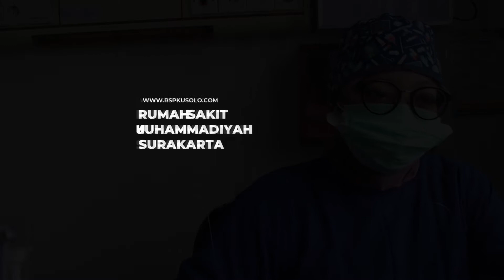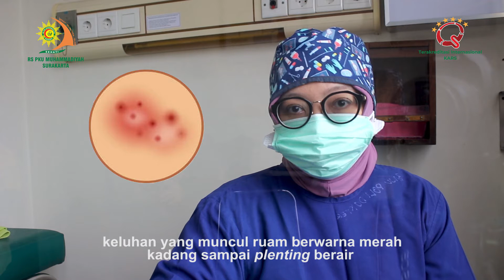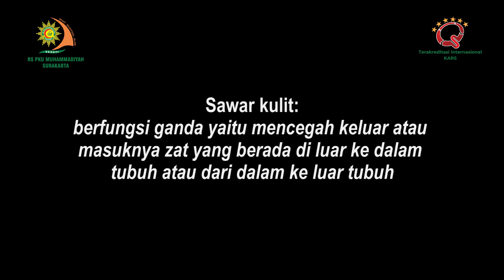Mengenal Dermatitis (Peradangan Pada Kulit) | Rumah Sakit PKU Solo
Tips Sehati berikut bersama dr. Ratih Pramuningtyas, SP.KK tentang Dermatitis atau Peradangan pada Kulit.

Nah, jika mengalami masalah pada kulit, konsultasikan segera pada dokter spesialis kulit dan kelamin di Rumah Sakit PKU Solo.

★ Terakreditasi International KARS.

Lokasi: Jl.Ronggowarsito No.130, Surakarta